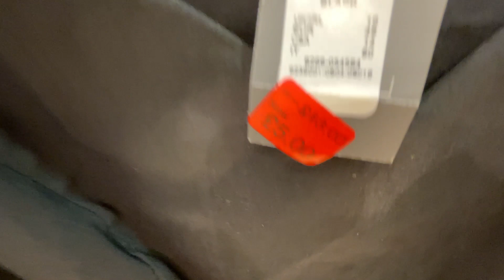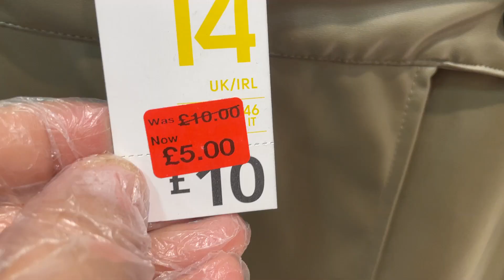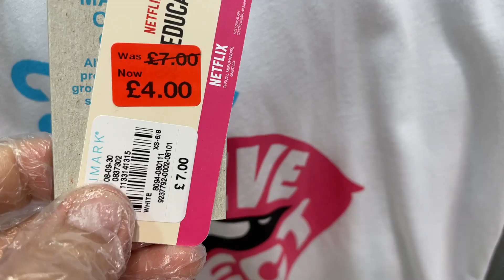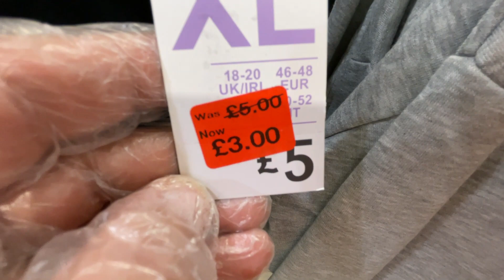PRIMARK REDUCTIONS - Women's Clothing | 8 of July 2021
Newest Reductions in Primark Store | UK , Ladies Clothes on Sale